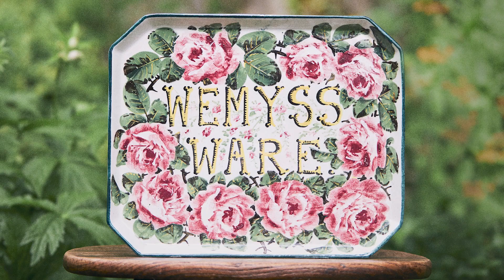The George Bellamy Collection of Scottish Wemyss Ware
A legendary collector of Wemyss Ware, George Bellamy's collection is one of the finest ever to come to market, with many rare and exceptionally painted examples, including the instantly recognisable modelled pig and cat figures, plates, mugs and trays decorated with animals, and magnificent baluster vases by Karel Nekola and James Sharp.

Scottish Wemyss Ware: The George Bellamy Collection
24 January 2024 at 10am
Live in Edinburgh & Online

Viewing Times:
Sunday 21 January, 12noon - 4pm
Monday 22 January, 10am - 16.30
Tuesday 23 January, 10am - 16.30